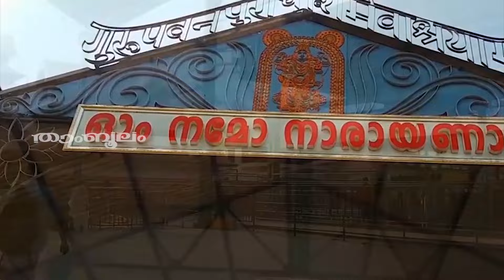അനിഴം - തൃക്കേട്ട നക്ഷത്രം 2024 ജൂലൈ മാസഫലം ശത്രുക്കൾ മിത്രങ്ങളാകും | Anizham Thrikketta July 2024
Watch അനിഴം - തൃക്കേട്ട നക്ഷത്രം (മിഥുനം 1199 കർക്കിടകം) 2024 ജൂലൈ മാസഫലം പുതിയ കാര്യങ്ങൾ തുടങ്ങും, ശത്രുക്കൾ മിത്രങ്ങളാകും

ASTROLOGER         : ABHILASH PARAYERI
DUBBING                 : ARUNIMA
EDITING                   : SAYESH C P
SOUND ENGINEER : BABILESH
STUDIO                    : MILLENNIUM